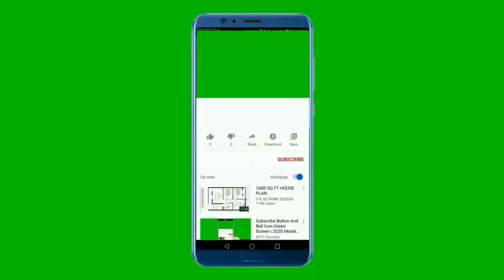National Anthem of Romania 4K - Deșteaptă-te, române!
Ajuta-ne :
Mulțumesc

**-_-**-_-**~~ Deșteaptă-te, române ~~**-_-**-_-**

„Deșteaptă-te, române!”  este imnul național al României, începând cu 1990. Pentru o vreme, a fost de asemenea imn național al Republicii Democratice Moldovenești[necesită citare] (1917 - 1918) și al Republicii Moldova (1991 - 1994).
Începând din 1848, „Deșteaptă-te, române!” a fost un cântec foarte drag românilor datorită mesajului de patriotism și de libertate pe care îl poartă în el. A fost cântat cu ocazia fiecărui conflict în România, insuflându-le curaj în momentele cruciale ale istoriei, cum ar fi Războiul de independență (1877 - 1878), Primul și Al Doilea Război Mondial. Mai ales în timpul crizei după lovitura de stat de la 23 august 1944, acest imn a fost cântat în mod spontan de toți și emis pe toate stațiile radio.

În ziua revoltei de la Brașov, din 15 noiembrie 1987, muncitorii de la uzinele de Autocamioane au început să cânte această melodie, mulți dintre ei nemaiștiind versurile. Cu toate acestea melodia a continuat fără întrerupere.

Pe 22 decembrie 1989, în timpul Revoluției române din 1989, imnul s-a înălțat pe străzi, însoțind uriașele mase de oameni, risipind frica de moarte și unind întregul popor în sentimentele nobile ale momentului. Astfel, instituirea sa ca imn național a venit de la sine, impunându-se generalizat, fără șovăială, sub formidabila presiune a manifestanților și înlocuind vechiul imn „Trei culori”.

**-_-**-_-**~~ National Anthem of Romania ~~**-_-**-_-**

The melody was originally a sentimental song called "Din sânul maicii mele" composed by Anton Pann after hearing the poem. In 1848 Andrei Mureșanu wrote the poem Un răsunet and asked Gheorghe Ucenescu, a Șcheii Brașovului Church singer, to find him a suitable melody. After Ucenescu sang him several lay melodies, Mureșanu chose Anton Pann's song instead.

First sung during the uprisings of 1848, "Deșteaptă-te române!" became a favourite among Romanians and it has seen play during various historical events, including as part of Romania's declaration of independence from the Ottoman Empire during the Russo-Turkish War (1877–78), and during World War I. The song received particularly heavy radio broadcast in the days following King Michael's Coup of 23 August 1944, when Romania switched sides, turning against Nazi Germany and joining the Allies in World War II.

** Lyrics in Romania **
Deșteaptă-te, române, din somnul cel de moarte,
În care te-adânciră barbarii de tirani
Barbarii de tirani
Acum ori niciodată croiește-ți altă soarte,
La care să se-nchine și cruzii tăi dușmani.
Și cruzii tăi dușmani.
Acum ori niciodată să dăm dovezi la lume
Că-n aste mâni mai curge un sânge de roman,
Și că-n a noastre piepturi păstrăm cu fală-un nume
Triumfător în lupte, un nume de Traian.
Priviți, mărețe umbre, Mihai, Ștefan, Corvine,
Româna națiune, ai voștri strănepoți,
Cu brațele armate, cu focul vostru-n vine,
"Viața-n libertate ori moarte" strigă toți.
Preoți, cu crucea-n frunte căci oastea e creștină,
Deviza-i libertate și scopul ei preasfânt.
Murim mai bine-n luptă, cu glorie deplină,
Decât să fim sclavi iarăși în vechiul nost' pământ.

** English Translation **
Wake up, Romanian, from the sleep of death
Into which you have been sunk by the barbaric tyrants
Sunk by the barbaric tyrants
Now, or never, make a new fate for yourself,
To which even your cruel enemies will bow.
Cruel enemies will bow.
Now or never let us give proof to the world
That in these veins a Roman blood still flows,
That in our chests we hold a name with pride,
Victorious in battles, the name of Trajan!
Behold, great shadows, Michael, Stephen, Corvinus,
The Romanian Nation, your great-grandchildren,
With weapons in their arms, with your fire in their veins,
"Life in freedom or death!" shout all.
Priests, lead with your crucifixes, for our army is Christian,
The motto is Liberty and its goal is holy,
Better to die in battle, in full glory,
Than to once again be slaves upon our ancient ground!

النشيد الوطني الروماني

Deșteaptă-te_române!